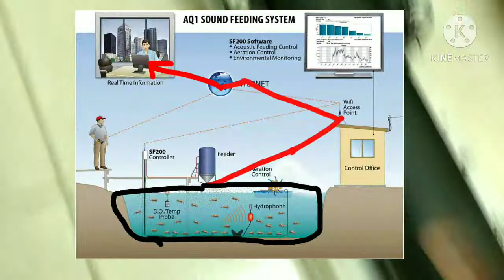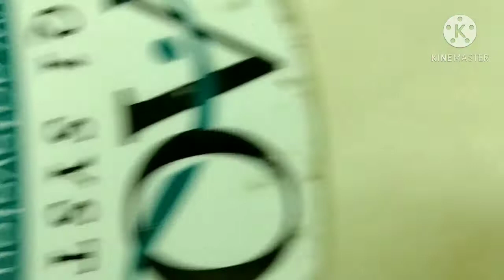AQ1 SYSTEMS and How fit is given New method for fish farming Review And available company AustraliA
AQ1 SYSTEMS and How to cultivate fish in the pond and how to fit How to grow fish quickly
Fish Feeding Systems
Shrimp Feeding Systems
Fish Sizing Systems
Shrimp Feeding Systems
SF200 Sound Feeding System
AQ1 has developed breakthrough passive acoustic technology to measure feeding intensity of farmed shrimp and control feeding. The SF200 Sound Feeding System has complex filtering algorithms to analyse shrimp feeding sounds and Adaptive© Feeding Algorithms to control feed output to match the feed intensity precisely and eliminate waste.

The system optimises feed utilisation to improve growth and feed conversion and produce a better quality product.

The SF200 system has been used on Black Tiger, vannamei, banana and kuruma shrimp in production and research environments. It is designed to connect with environmental sensors to provide real time environmental monitoring and alarms and can ultimately control aerators to help manage pond conditions.

The SF200 connects with a variety of feeders and sends all feeding and environmental data to the operator on the farm through WLAN and remotely through the intenet